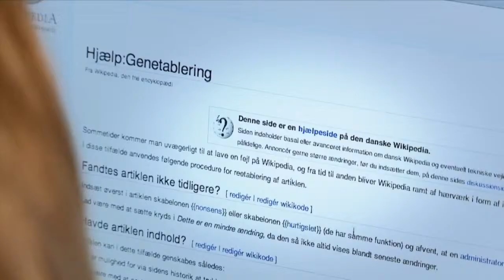Short TV trailer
This video is about a Short trailer for TV. Not for commercial use.